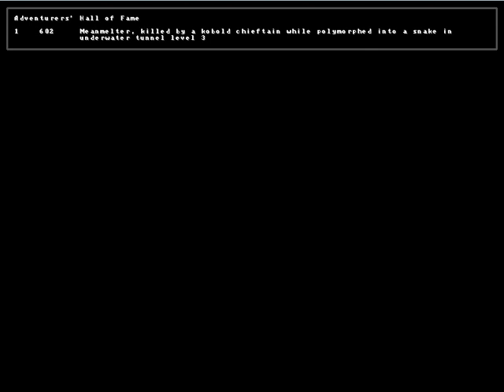Let's Play IVAN:2 Magical Fountians!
Magical Fountains! They are your friend, and your WORST enemy.